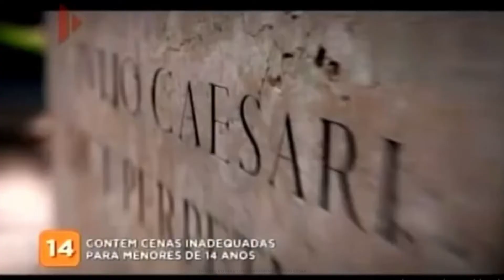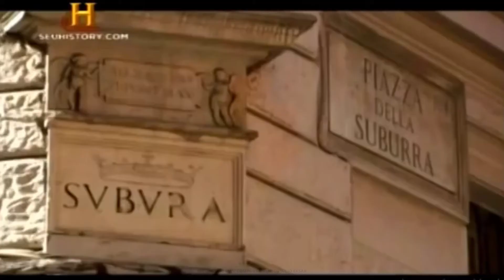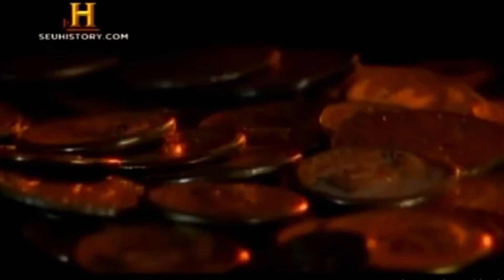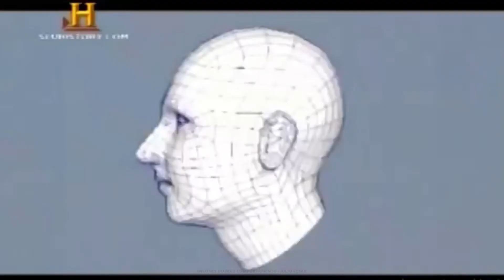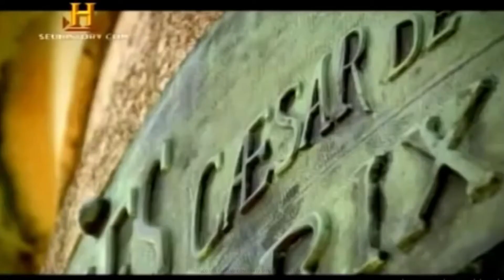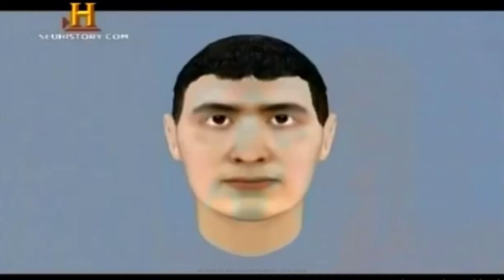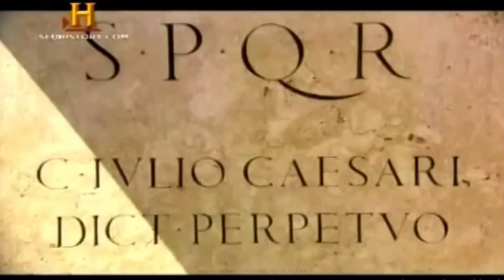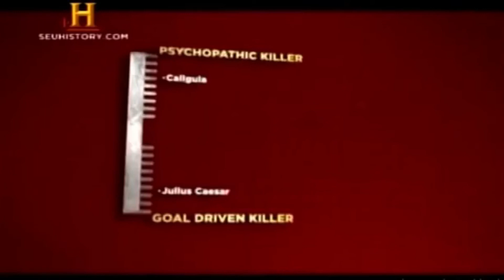ÍCONES DO MAU COMPORTAMENTO - JÚLIO CÉSAR I DOCUMENTÁRIO COMPLETO DUBLADO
DOCUMENTÁRIO HISTORY CHANNEL BRASIL
Caio Júlio César foi um patrício, líder militar e político romano. Desempenhou um papel crítico na transformação da República Romana no Império Romano.